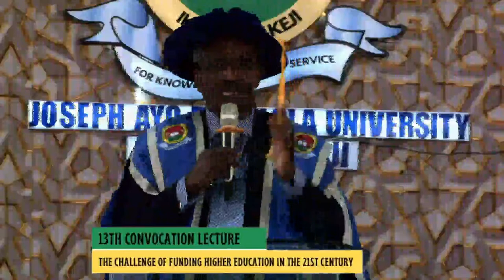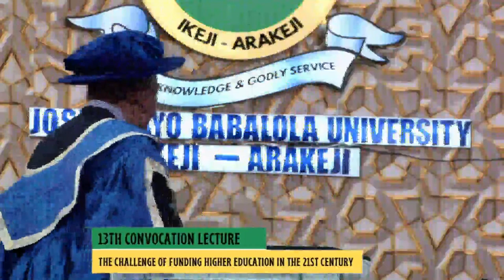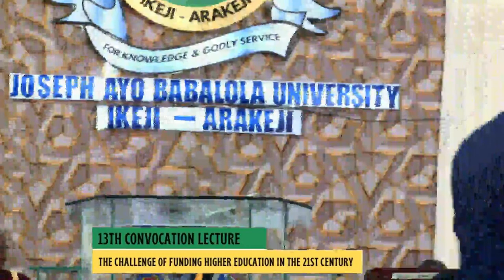13th Convocation Lecture | Joseph Ayo Babalola University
The Challenge of Funding Higher Education in The 21st Century